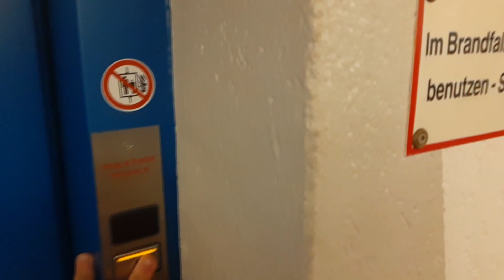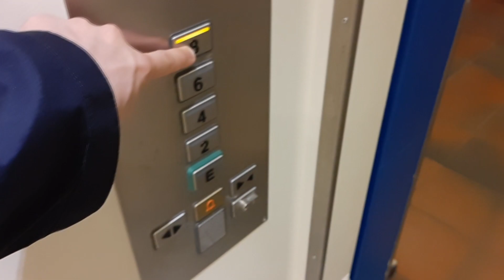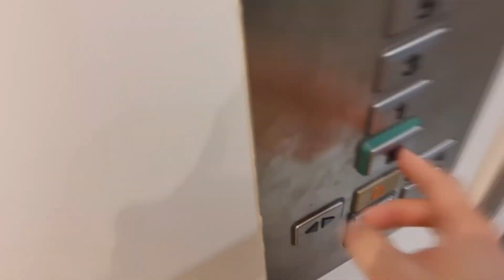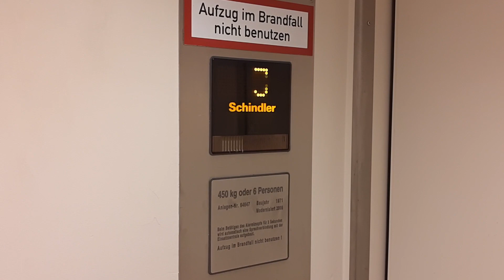1971 Schindler elevators at Meeresblick apts in Kellenhusen, Germany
Odd and even floor setup. Despite the elevators stop at different floors, their cab size is not the same. The elevator that goes up to the even floors has got a bigger cab.

0:00 Introduction
0:21 Elevator to the even floors
2:06 Elevator to the odd floors
3:36 Closing credits